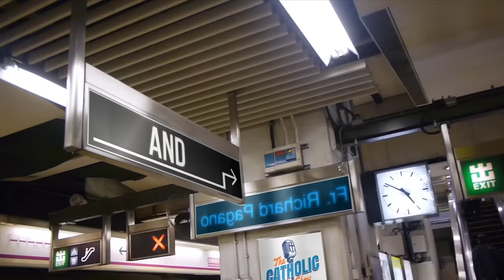20 Celebrities You Didn't Know Are Catholic | The Catholic Talk Show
Episode 74
In this episode of The Catholic Talk Show, the guys are joined by Jacqueline Burkepile, editor of Church POP, to discuss superstar Catholic celebrities and the role of faith in Hollywood and media.